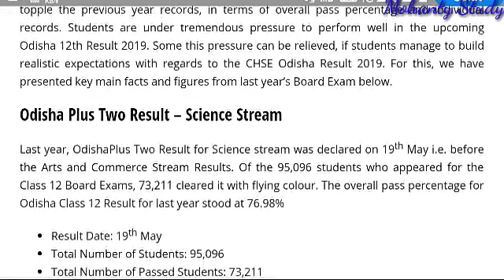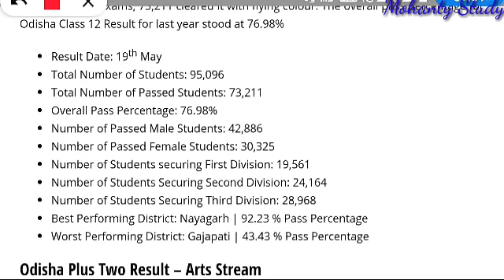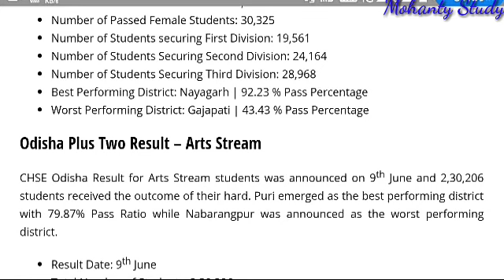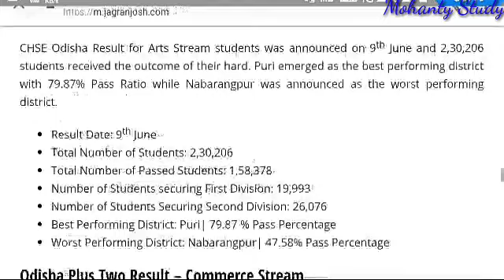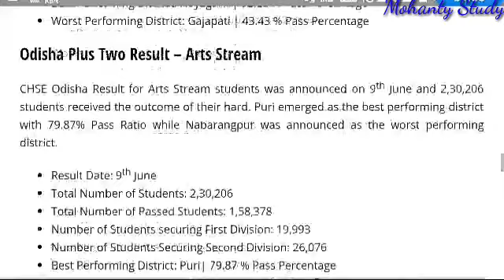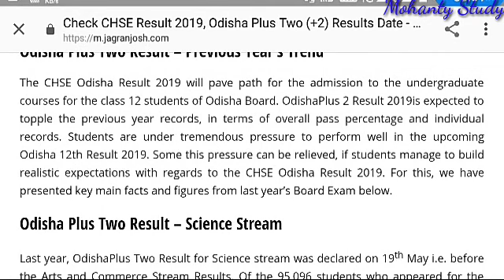Odisha +2 CHSE Pass & Fail percentage 2019 .Arts/Science/Commerce Result date??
Welcome to Mohanty Study
Hi friends myself Chinmay
Chse result date declared and rates of passed and fail for science, arts and commerce.We are providing you to know your result date and time in this channel
Your quires --
1.Chse result date
2.+2 result date 2019
3.Chse total pass candidates
4.+2 result Odisha 2019
5.+2 science, arts and commerce result date Odisha 2019